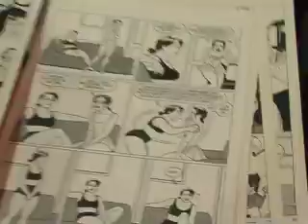Aztec Gold vs. Comicon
Lou Chalibre, everybody's favorite Host Enmascarado, tangles with the likes of Sergio "Mad Magazine" Aragones, Gilbert "Love and Rockets" Hernandez and a Minuteman from Mordor. Look for more hilarious Aztec Gold segments with Lou Chalibre